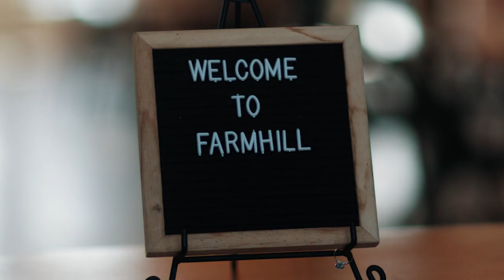FarmHill Weddings ExplorePTBO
Join Pat as he visits local businesses in Peterborough